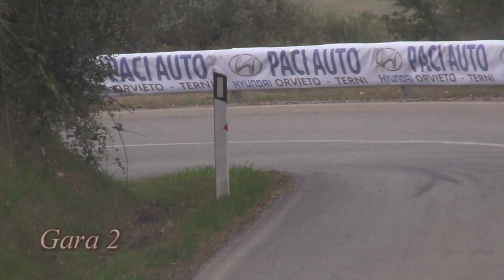LA CASTELLANA ORVIETO 2018 ANTONIO BONASORTE CITROEN SAXO VTS